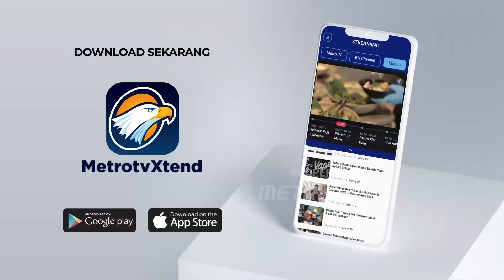Emak-emak di Melawi Kalbar Kuras Genangan Air di Jalan Rusak, Pemerintah Kemana?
MetroTV, Ada pemandangan berbeda di ruas jalan Nanga Pinoh-Ella Hilir tepatnya di desa Semadin Lengkong kecamatan Nanga Pinoh Kabupaten Melawi pada Senin (4/3) siang. Pasalnya ibu-ibu di desa itu melakukan aksi menguras kubangan air yang menggenang di jalan rusak.

Tak hanya menimba air bercampur lumpur, sejumlah wanita-wanita paru baya itu menyusuri Jalan dan membuat saluran (parit - parit kecil) di sepanjang ruas jln rusak,dengan harapan genangan air dan lumpur bisa hilang.